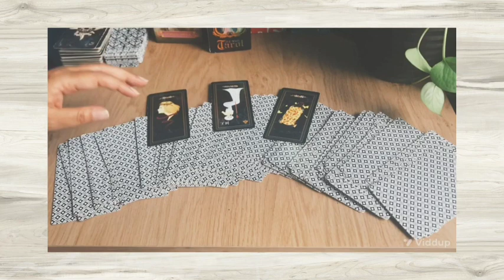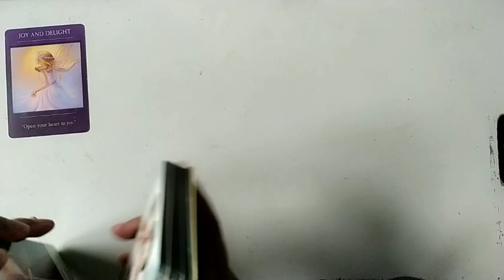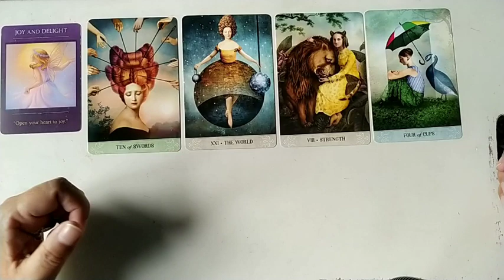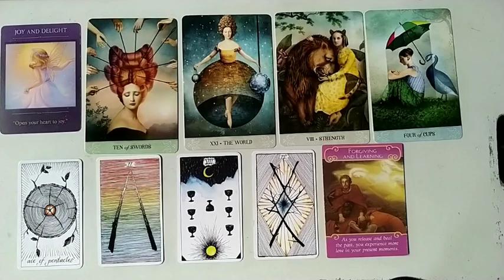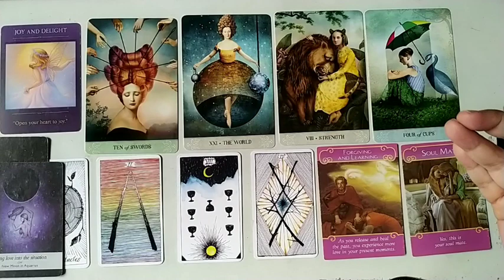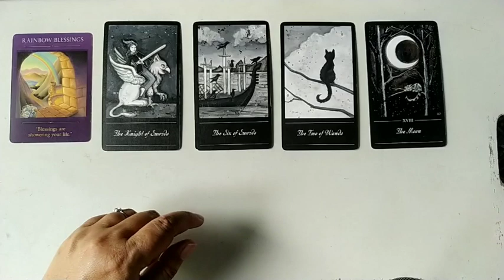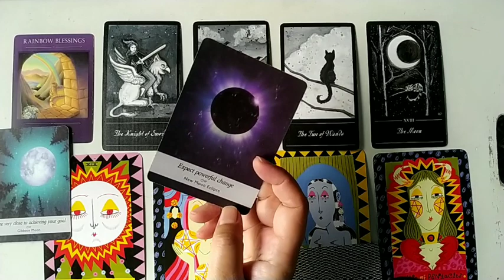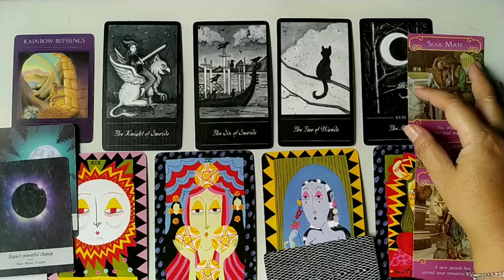Pilih Kartu : ☺✨Kebahagiaan & Kebaikan Bulan Mei'23 Untukmu